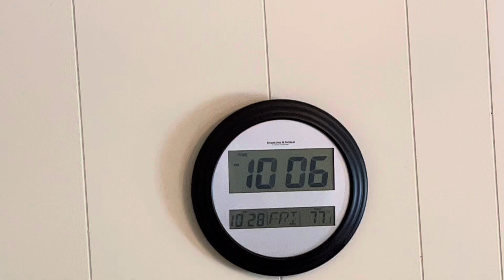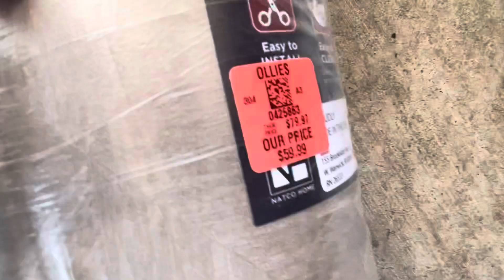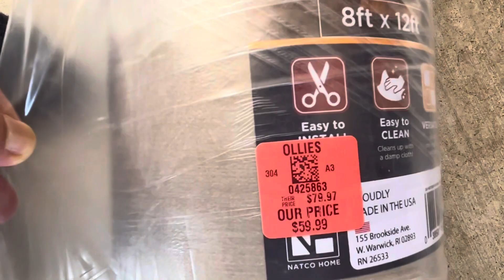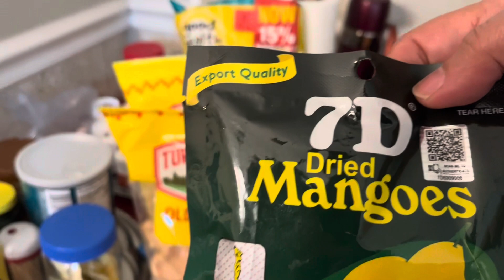Life in USA 🇺🇸 : Do it yourself project / Kitchen Floor Makeover/